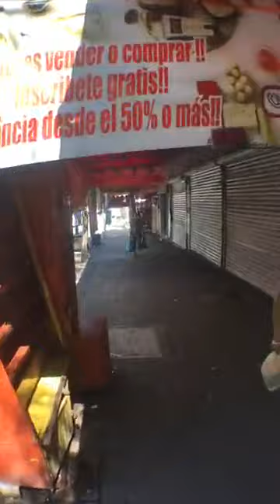Tras las balaceras de ayer, el centro de Culiacán luce vacío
Así se ve el centro de Culiacán tras balacera ocurrida ayer. Esto opina la gente: